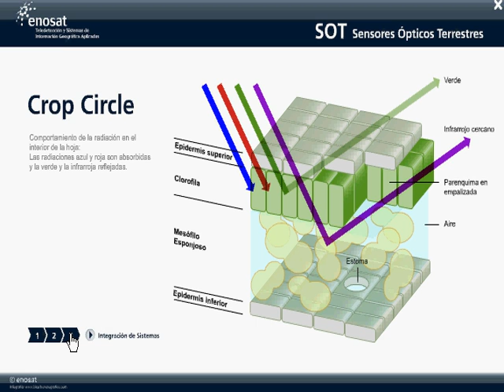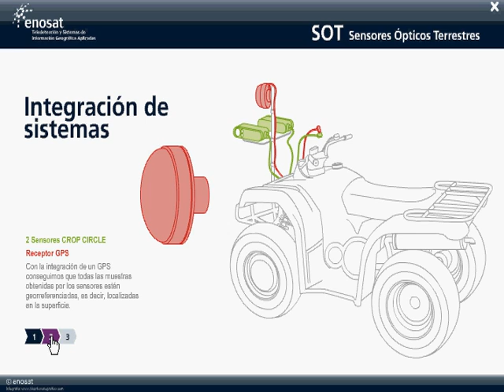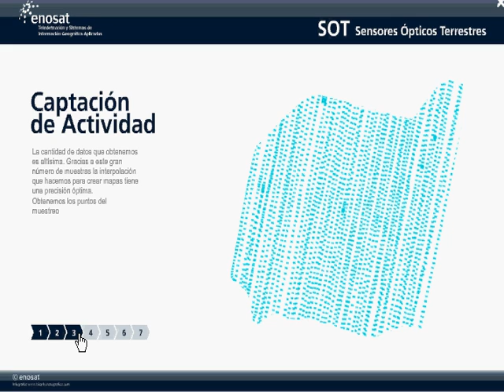Laboratorio de teledetección - Índices de vegetación - Parte 2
Esta infografía sirve para comprender el funcionamiento y método de obtención de los datos de la tercera parte "Laboratorio de teledetección - Índices de vegetación - Parte 3"